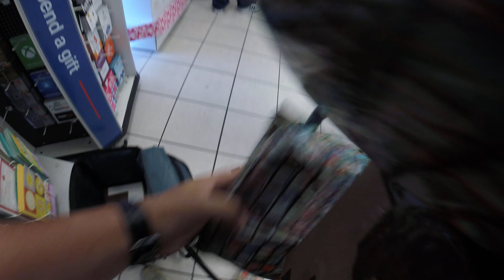dropping off packages is simple at the United States post officev pre ship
dropping off packages to beautiful people. just dropped off some packages to the usps is simple. thanks for hanging out have a fun weekend...now del taco time